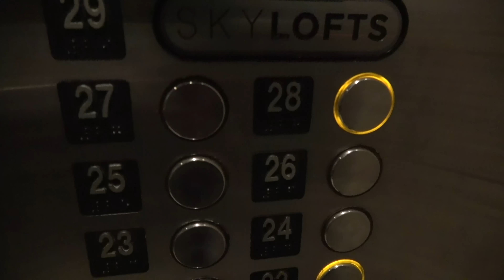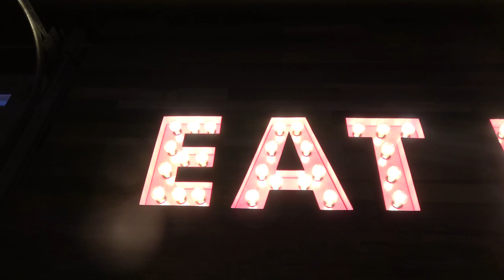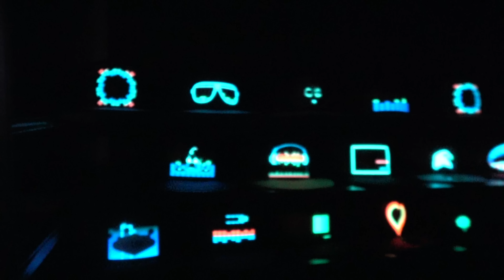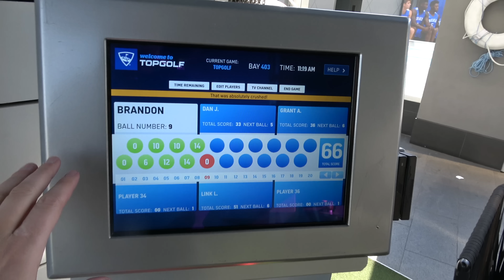Park Your Tesla for FREE in Vegas!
We got in our new Tesla and drove to Las Vegas for the night! Pizza, Top Golf and we discovered an awesome Tesla parking hack at our hotel!

What's your favorite thing to do in Vegas?